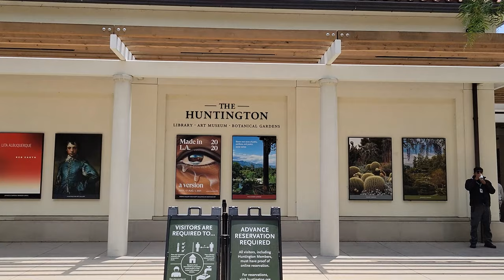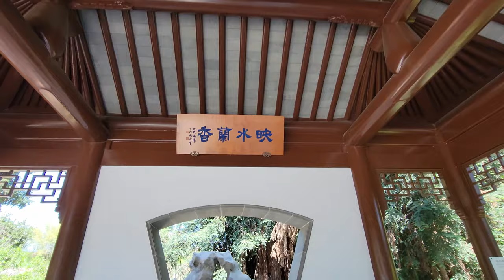Cinematic Huntington Library Art Museum and Botanical Garden Video shot with Samsung S21 Ultra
Visited the Huntington LIbrary and Botanical garded last week and brought my S21 Ultra with me to record a video of their beautiful garden. This place is beautiful and huge.

This video was recorded using the Samsung Galaxy S21 Ultra. It was shot in 60 fps 4k resolution and used in 24fps timeline. Added a little bit of color grading but lowered the intensity to keep the color as close as the original.

Samsung Galaxy S21 Ultra
Sony A7iii Camera
Rode NT-USB Mini Condenser Mic
InnoGear Microphone Arm Stand
Phone S20 Ultra
Drone DJI Air 2S
Drone Mavic Air
JIGA Portable Powerbank
SSK 1 TB Personal Cloud
Coman Monopod
Samsung CRG9 49in monitor
Corsair K95 RGB Platinum Keyboard
Corsair VOID RGB Elite Wireless Headset
Ender 3 V2 3d Printer
Vecelo Foldable desk

CPU-AMD 3700x
Graphics Card-MSI 2060 RTX
Motherboard Auros X570 Elite
RAM - G.Skill TridentZ RGB Series 32GB
Storage - 970 EVO Plus SSD 250GB - M.2 NVMe
Elgato Capture Card 4k60 pro mk.2
PSU EVGA 750W

Music Tools:
Positive Grid Spark Amp
Ibanez Guitar
Samsung Active 2 Smart Watch

Saltwater Tank

Fluval Evo Tank 13.5 galloon:

Carib Sea Arag-Alive Substrate: